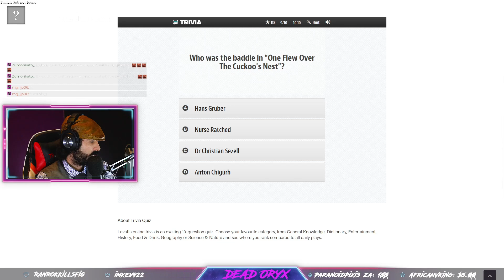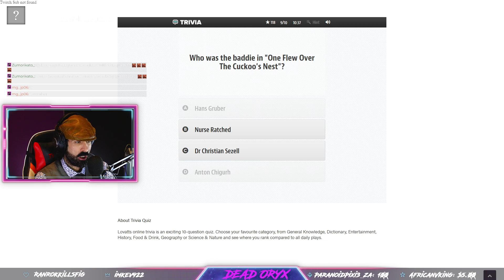Its the most magical time of the year 🪄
My name is Dead Oryx.
Full time twitch streamer📺 | Variety Gamer🔫 | The Herd🦌

📅schedule📅

Monday - Thursday:
9pm ➡ 5am pst🗽
4pm ➡ 12pm act🦘
7am ➡ 3pm SAST🦁

Friday:
9pm ➡ 7am pst🗽
4pm ➡ 2am act🦘
7am ➡ 5pm SAST🦁

📡 Social Media 📡